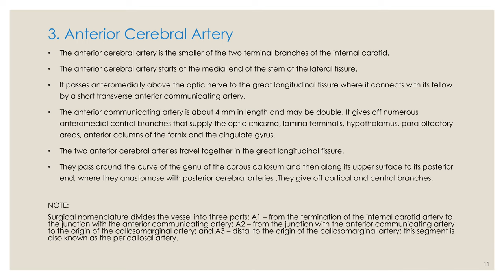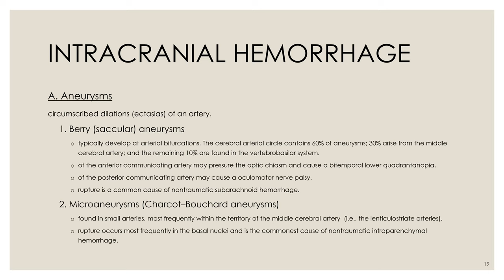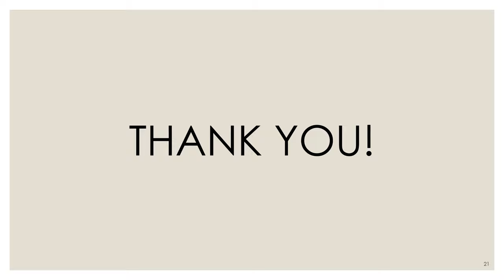Arterial Supply of Brain PPT (Slide Presentation)